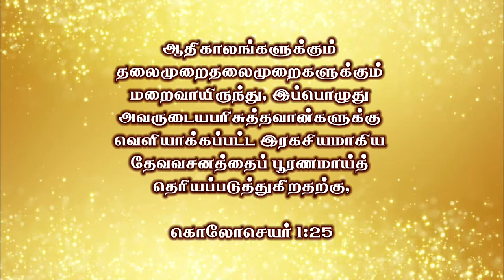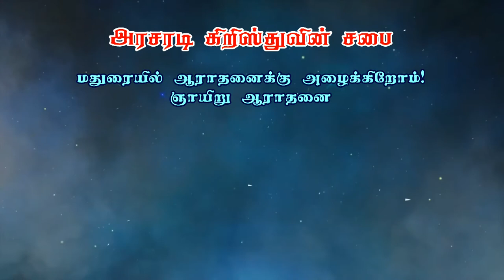தேவன் யாரை கைவிடுவதில்லை? | Tamil Christian Message 2019 | Bro. Kingsly Rajah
தேவன் யாரை கைவிடுவதில்லை?
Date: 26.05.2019